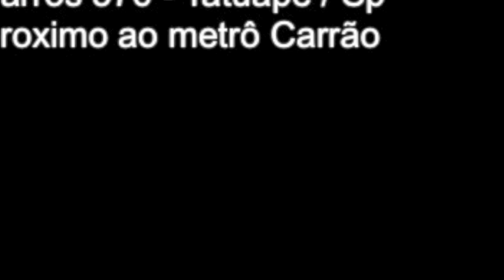BRAZILDnB PARTY - 15/04/2011 @ QUARK CLUB (Video Flyer)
big party festa de Lançamento da rádio BrazilDnb!!! envie nomes para a lista de desconto - email: , essa festa será imperdivel!! não fique de fora!! dia 15/04 no Quark Club - Rua Antônio de Barros 576 - Tatuapé , São Paulo! (the house of drum n bass in brazil)